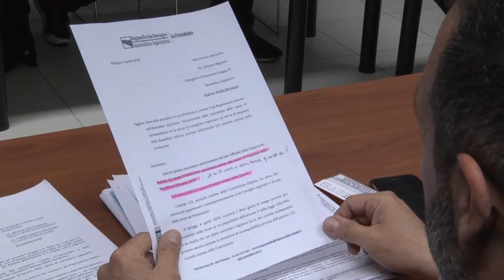Forza Italia, D'Alfonso rimuova incompatibilità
i è tenuta questa mattina all'Emiciclo la conferenza stampa dei Consiglieri regionali di Forza Italia Mauro Febbo Lorenzo Sospiri Emilio Iampieri e Paolo Gatti che auspicano: "La Regione Abruzzo torni al più presto ad avere agibilità politica e legittimità amministrativa"